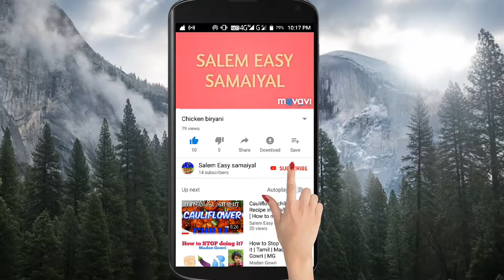Mushroom Biryani Recipe/Kalan Biryani Recipe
Biryani Recipe
Kalan Biryani

Welcome to Salem easy Samayal